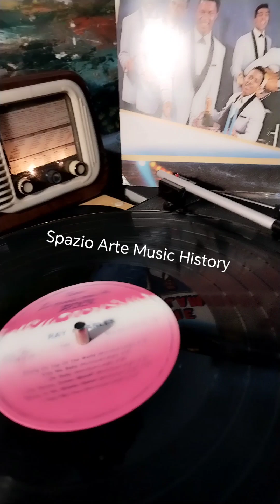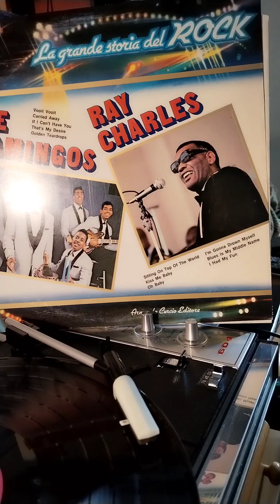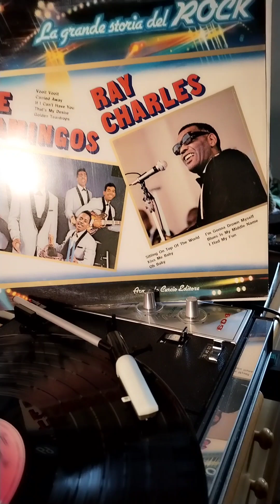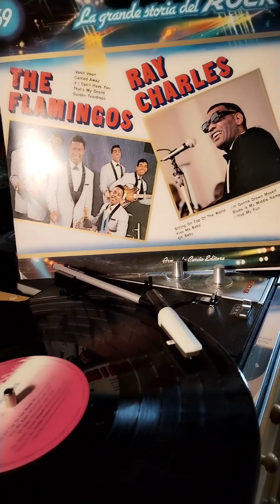RAY CHARLES - KISS ME BABY (Monique-Leigh)